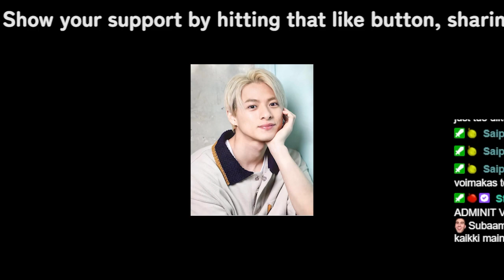【平野紫耀】平野紫耀、初インスタライブでの“意外な一面”にファン騒然！ファッションから素顔まで、彼の新たな一面を探る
ファッションから素顔まで、彼の新たな一面を探る